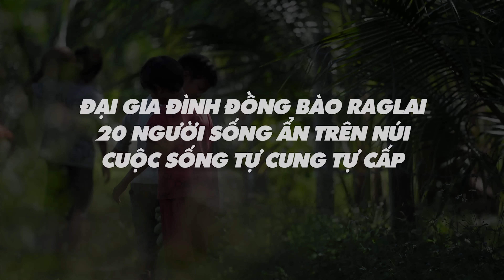20 NGƯỜI SỐNG CHUNG MỘT NHÀ,ĂN BẮP VÀ RAU RỪNG ĐỂ SỐNG